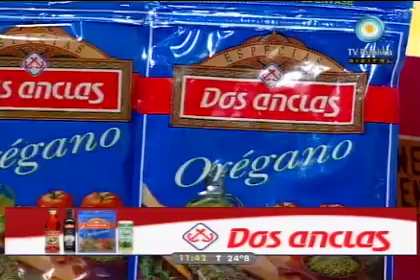Para salir del apuro un plato súper práctico, tortilla de acelga y queso.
Una elaboración súper rápida, económica y muy rica en minutos!!! Seguimos a Cala y anotá todas las instrucciones!!